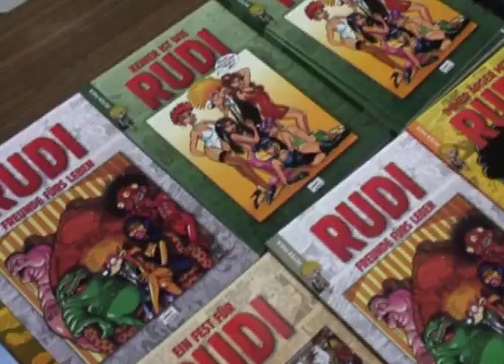Peter Puck Trailer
Peter Puck war in Wien und natürlich musste ich mich mit einem Interview aufdrängen. Was als 5-Minuten Interview gedacht war, entwickelte sich bald zu einer entspannten Plauderei über Comicszene und türkischer Musik und weil ich nichts davon dem Comicinteressierten vorenthalten möchte, wird das Interview in voller Länge ausgestrahl. 22 Minuten Peter Puck, samt Bierbestellung und meinen Versprechern.

Ab 7.

Hier schon mal der Trailer.